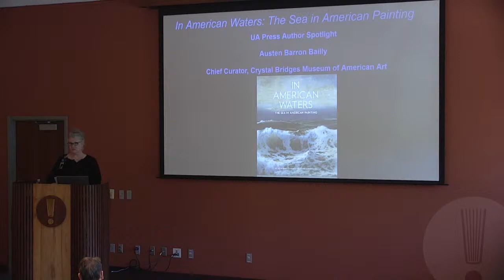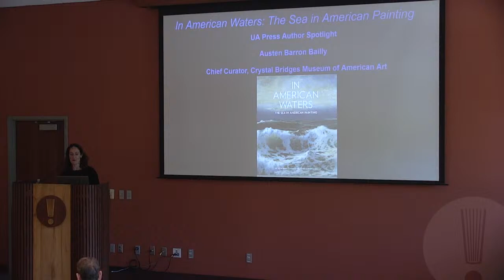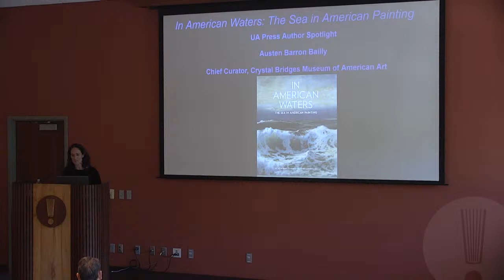UA Press Author Spotlight: Austen Barron Bailly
For more than 200 years, American painters have been inspired to capture the beauty, violence, poetry and transformative power of the sea in American life. Their images of the sea have also expressed ambitions beyond America’s borders in aesthetically and conceptually distinctive ways. In American Waters offer a more inclusive way of thinking about American marine painting by reconsidering national symbols and narratives, origin stories, coastlines, horizons and ports, and broadening the conversation to embrace perspectives on the Middle Passage, immigration and Indigenous presence.

University of Arkansas Press spotlight author, Austen Barron Bailly, will discuss In American Waters: The Sea in American Painting. Experience a wide range of modern and historical American artists and the ways the mystery and power of the sea continues to be an inspiration.

Austen Barron Bailly, PhD, is chief curator of Crystal Bridges Museum of American Art. Bailly leads the curatorial and collections management teams and is a key member of the strategy team, overseeing curatorial endeavors, collection growth and preservation, and contributing to the development of new exhibitions and installations. Bailly joined Crystal Bridges in July 2019, following her six-year tenure as the George Putnam Curator of American Art at the Peabody Essex Museum (PEM) in Salem, Massachusetts. There she developed the American art collection and program and developed and co-curated nationally touring exhibitions including American Epics: Thomas Hart Benton and Hollywood, American Impressionist: Childe Hassam and the Isles of Shoals, and Jacob Lawrence: The American Struggle.